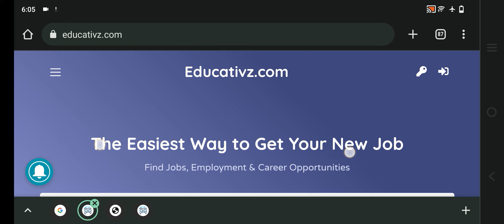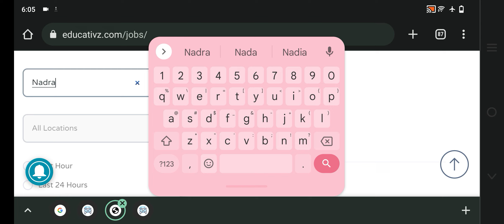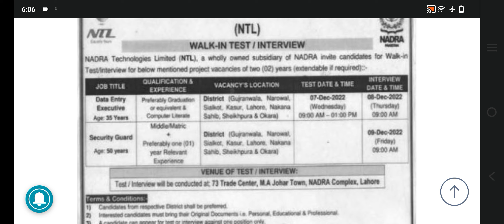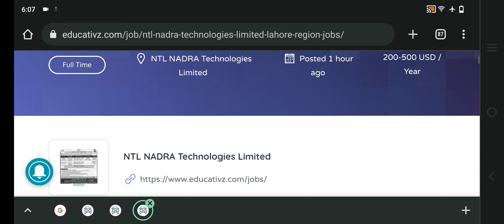Nadra Lahore Region Jobs December 2022 for Male and Female | Nadra Job for Middle / Matric / Inter